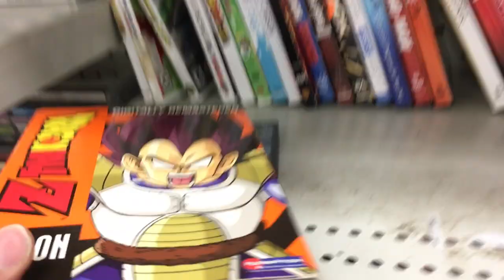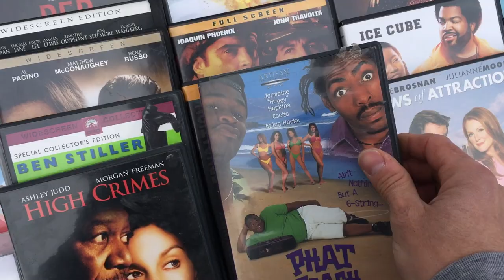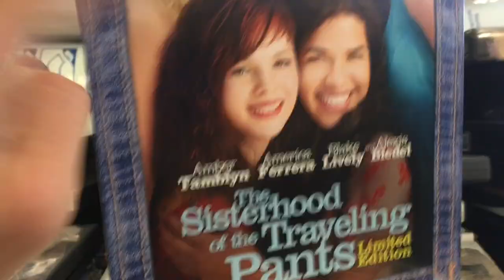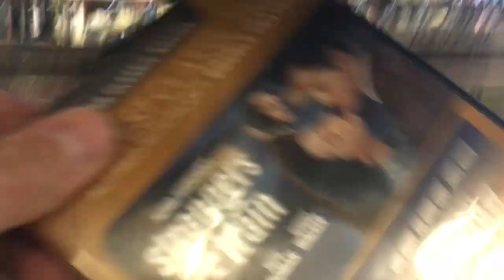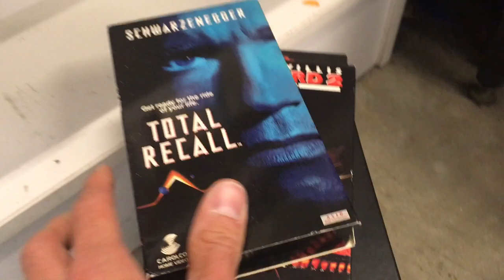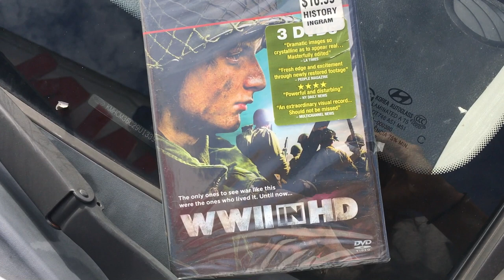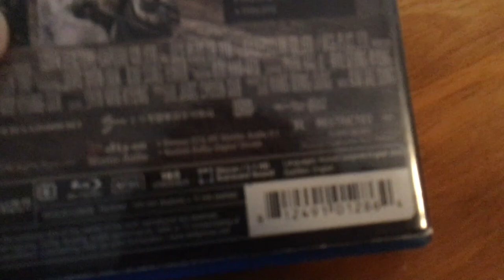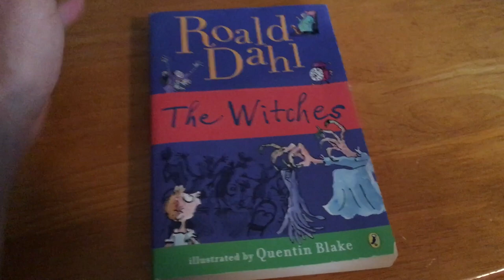Thriftin' for Movies - Episode 9: Flea Market Failure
A few times a month, I go out and hunt for DVDs, blu-rays, and VHS (and games, if I could find them)', in the wild, at pawn shops, thrift shops, flea markets, etc. I figured I'd film my adventures with my iPhone SE, to see if you all enjoy it. However, keep in mind that it is all shot with my phone, so the video and audio quality is not up to snuff--especially the audio. If you enjoy these videos, in the future I'll work toward upping the production value to make these look and sound better. I hope you enjoy my hunt for movies!

In this episode I hit up a Goodwill, a desolate indoor/outdoor flea market, Carolina Thrift (Raleigh), Top Pawn (Raleigh), and a Christian Rescue Mission thrift shop!

What's your favorite of the movies I found in the wild?